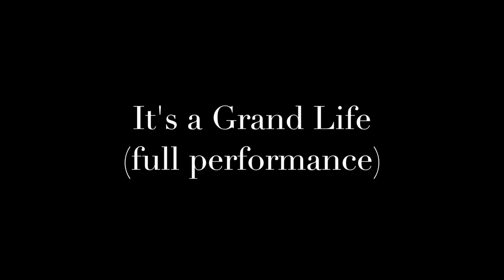It's a Grand Life Oliver Twist Full Performance 275A4401 79E8 4A32 A3F4 8FAC1D4C43B4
Full Performance version of song 1: It's a Grand Life from Oliver Twist